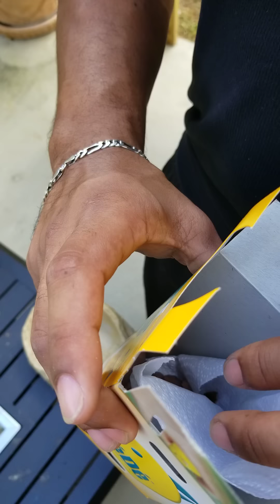Tegu Eats Ten LIVE Rat Pinkies 🐀🐁🐭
Khaleesi My 15 Month Old Argentine Black & White Tegu Eats 10 Pinky Rats.
I Never Feed Her Pinkies So This Is A First.